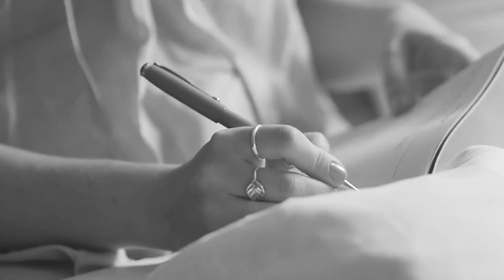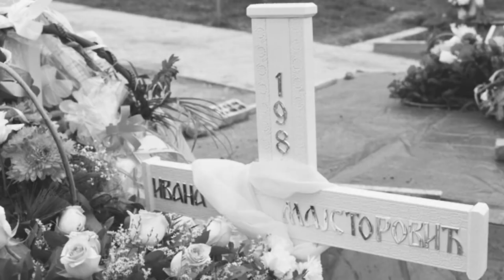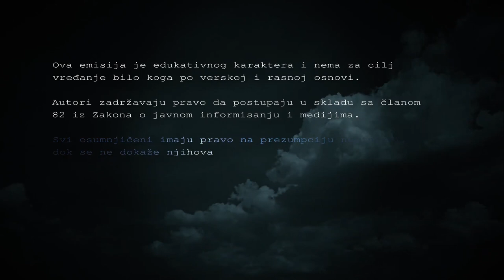TRAGOVI UBICE 18 - SRPSKA MEDEJA Ivana Majstorović‼ (3. deo)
@AGAMEMNON Production

🔴 Gordana se oko 17h vratila kući. Na stolu je zatekla dokumente, a na gornjem spratu telefon svoje ćerke sa gomilom propuštenih poziva. Unuke nigde nije bilo. Ćerke još manje. Šta se desilo?
Gde su nestale Ivana i Natalija Majstorović iz Sokobanje? Niko nije znao kakav se horor krije u toj kući i kakva teška tragedija.

POSTAVLJAJTE PITANJA, PIŠITE NAM O SLUČAJEVIMA KOJE BI STE VOLELI DA VIDITE U EMISIJI TRAGOVI UBICE!

✔ Zapratite naš kanal, jer svake nedelje vas čeka nova epizoda!